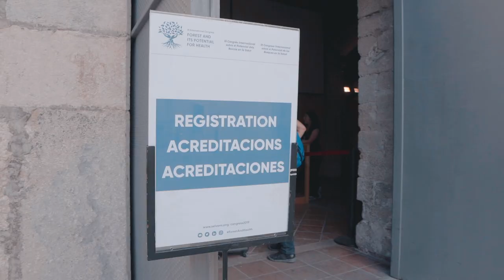3r Congrés Internacional sobre el Potencial dels Boscos en la Salut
3r  Congrés Internacional sobre el Potencial dels Boscos en la Salut